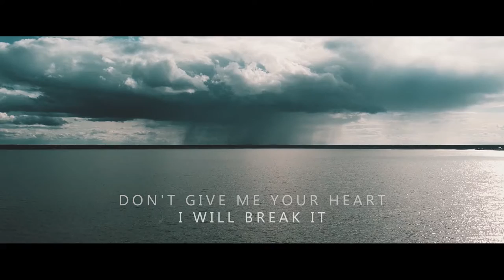Eugenio Tokarev & Beatsole feat. Amin Salmee - Lonely Soul (Official Music Video)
// Nomads Music

The next Nomads release is a mighty progressive trance collaboration between Eugenio and Beatsole featuring the great Amin Salmee vocals. The tune for your soul - this is a Lonely Soul!

Label founded by Eugenio Tokarev and Beatsole with melodic and progressive shades.